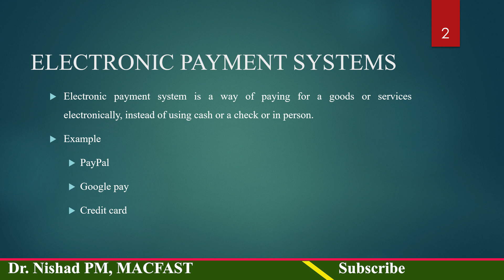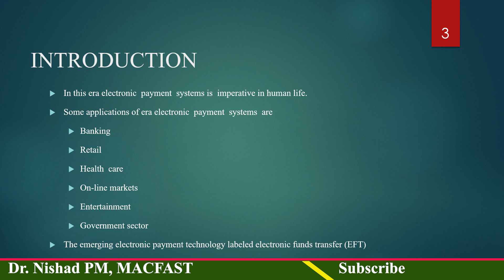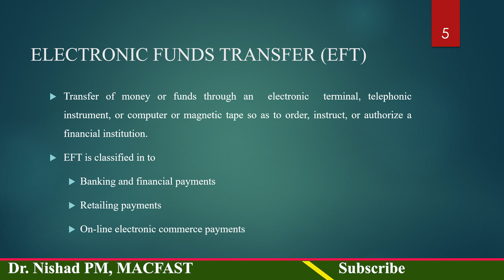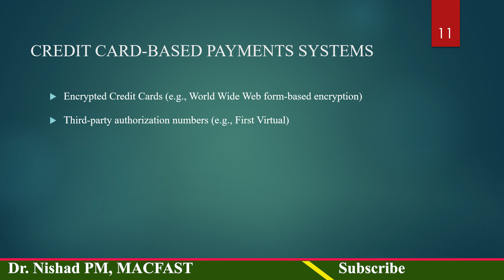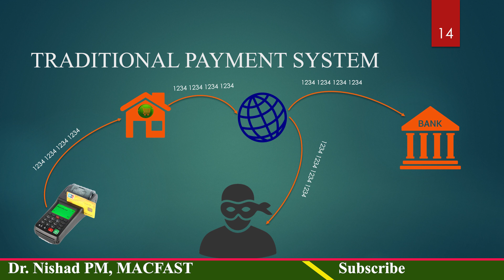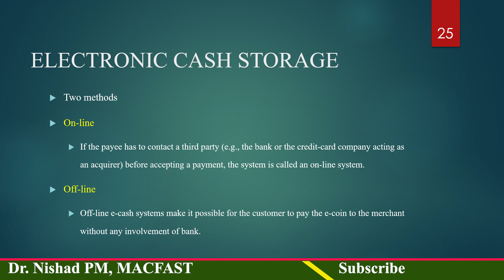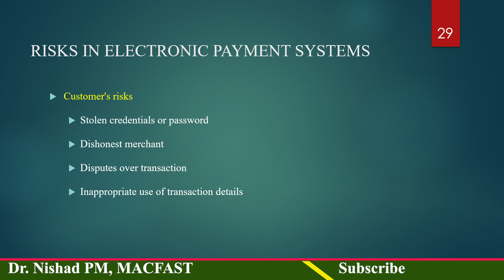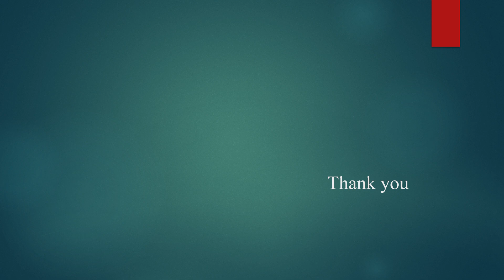Electronic payment systems & Token Based Payment system - Malayalam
By
Dr. Nishad PM
Associate Professor
Department of Computer Applications
MACFAST, Thiruvalla

Science Educationalist -Telegram link